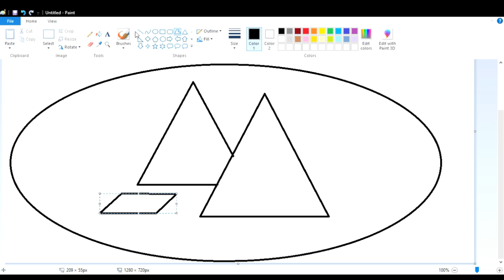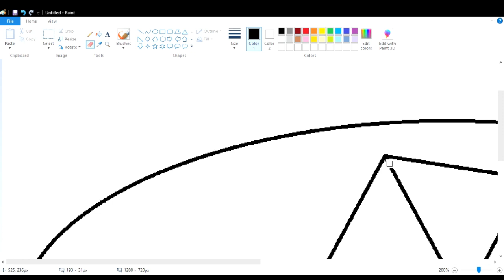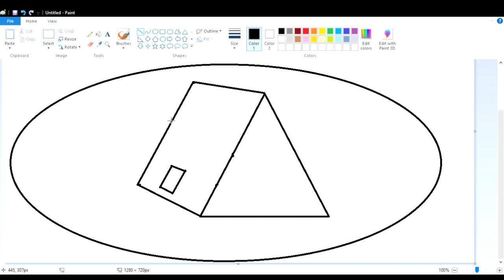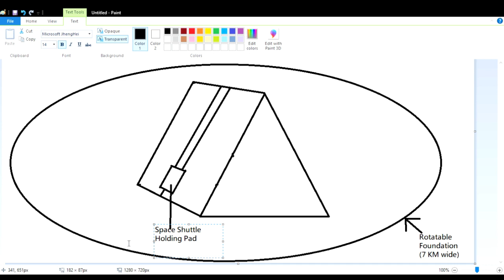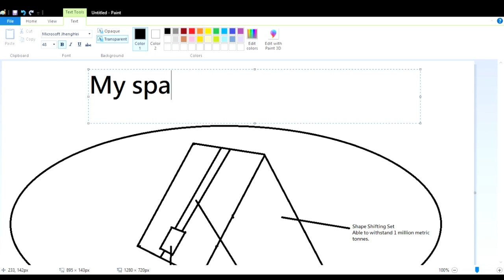Space Travel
This video is one i wanted to make for a long time, but relented on, since i would be displaying my artistic touch. However, i figured that i will publish it regardless. Hope you enjoy the video and understand the points i made.